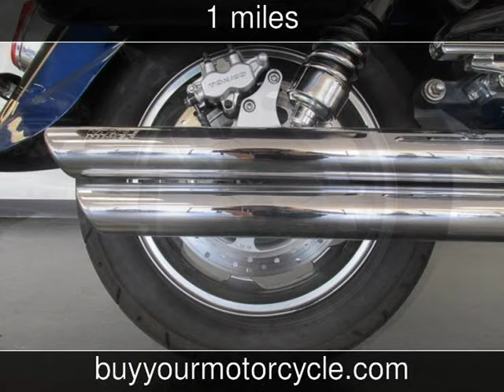2008 KAWASAKI VULCAN CLASSIC Used Motorcycles - Arlington,Texas - 2013-06-13